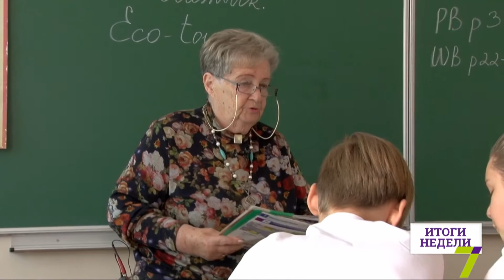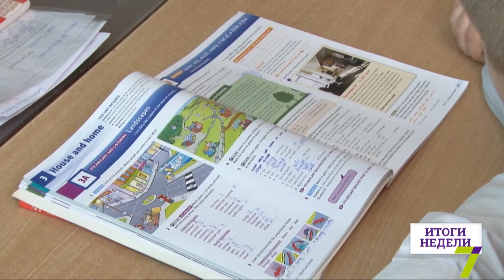Одесситка пошла на рекорд: почти 59 лет в одной школе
Одесская учительница стала рекордсменом Украины. Галина Орлова дольше всех работает в одном учебном заведении. Во второй школе-интернате женщина преподает почти 59 лет. За это ее имя внесли в Книгу рекордов Украины.